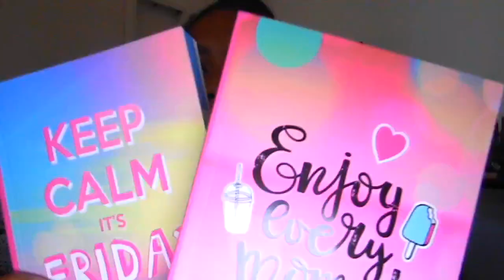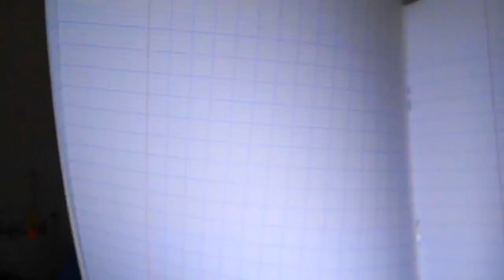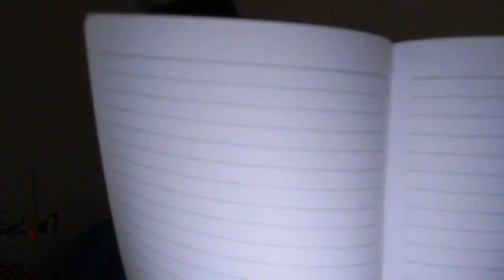BACK TO SCHOOL - MES FOURNITURES SCOLAIRES 2017 (Lani_Slb)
• S N A P C H A T:
Madame_ks
• I N S T A G R A M:

▇ VU DANS LA VIDEO:

Je partage avec vous ma première vidéo de la série back to school de cette année et surtout de ma chaîne !  En espérant qu'elle vous est plut ;)

• Je m'appelle Vaïlani.
• Je monte mes vidéos grâce à Imovie sur MackBook Pro
• Je suis d'origines Tahitienne & Tongienne
• Je fais des vidéos beauté & Lifestyle